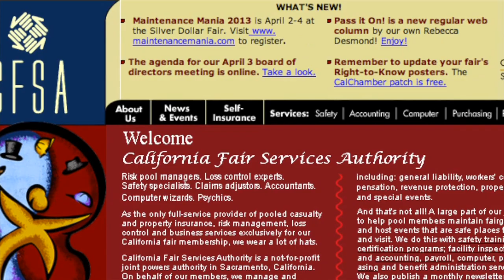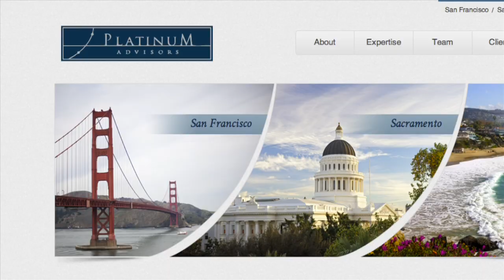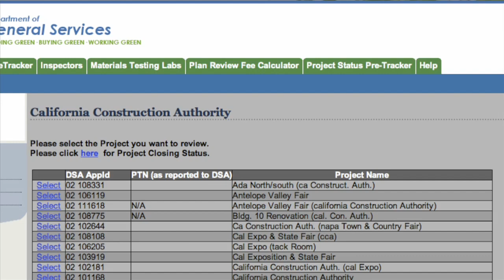Heated controversy over money laundering at OC fairgrounds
Orange County's fair board members are intensifying their calls for District Attorney Tony Rackauckas and Gov. Jerry Brown to look into the shadowy government agency that's apparently morphed into a slush fund for construction projects across the state's 78 fairgrounds.